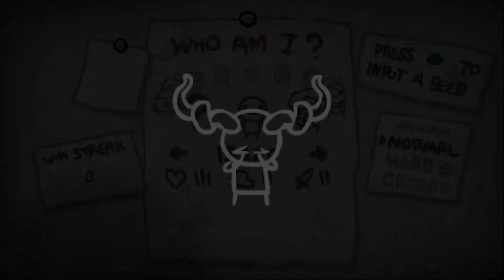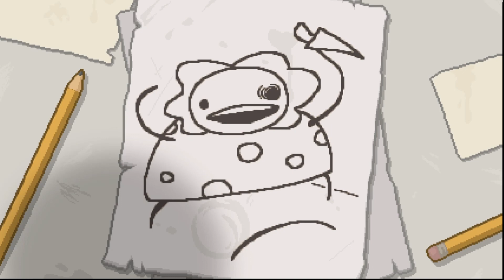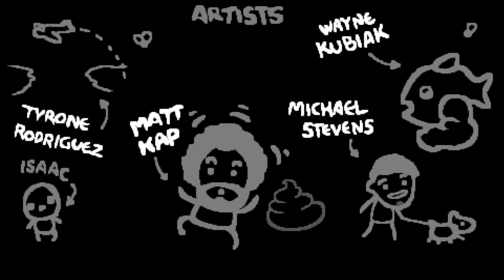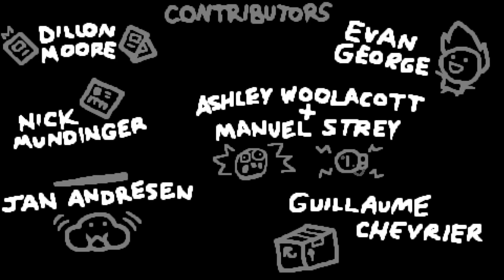Tech X and Brimstone?? The Binding Of Isaac #1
HAPPY NEW YEAR! Thank you so much for stopping by and checking out the new series on the channel! I'm gunna do my best to beat this game.
Also I was really tired after work so I was kinda quiet =\

I stream The Isle over on Twitch so come hang out!